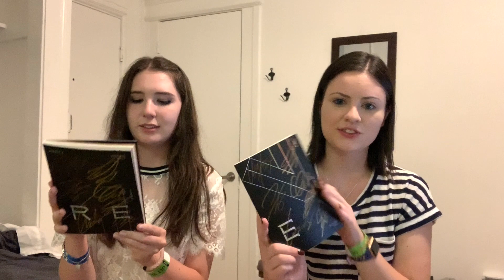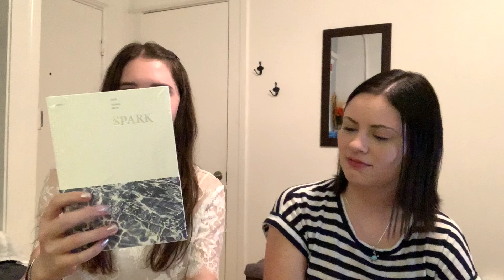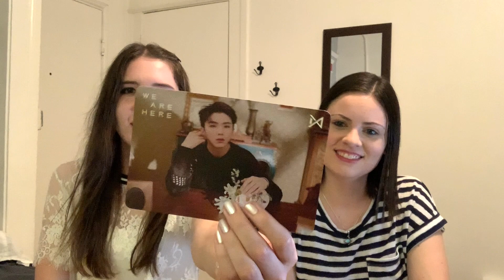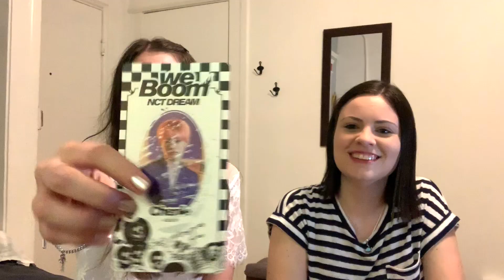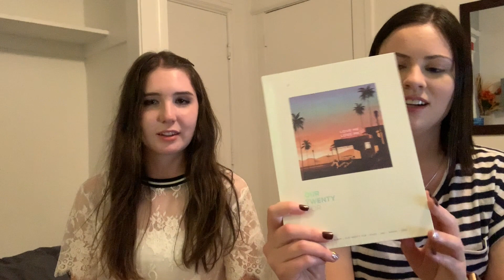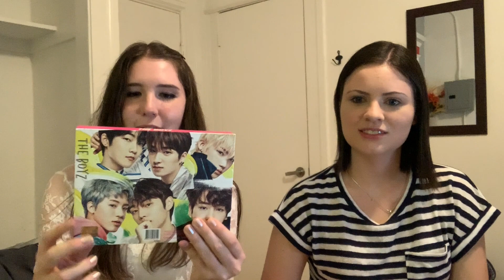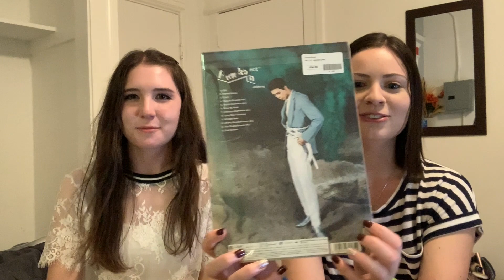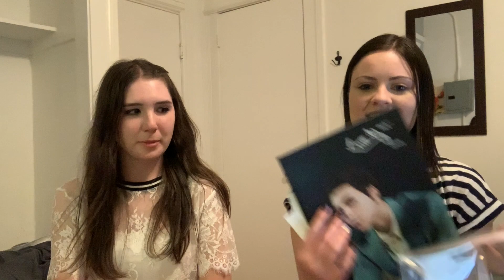😅📦An Excessive Late Night LA Kpop Haul (ft Shawolzenl!!)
~✩♡Open Me!!♡✩~
Katie and I are officially not allowed to shop for albums together we just encourage each other to buy TOO much stuff omg.
Sorry the footage is so blurry btw 😭

💿 Upcoming Unboxings: 💿
📦 = Shipped

♡ NCT 127 We Are Superhuman (LE Version - Johnny)
♡ IZ*ONE Beunos Aires [Eunbi Version] 📦
♡ BUYEE HAUL
♡ Zelo Distance [Normal Edition] 📦
♡Super Junior Super Show 7 DVD 📦
♡ GWSN The Park In The Night Pt 3 📦
♡ VAV Give Me More 📦
♡ Rocket Punch - Pink Punch 📦
♡ LA Haul
♡ X1 - Soaring : Quantum Leap (Soaring + Quantum Leap Ver)
♡ Hayoung Oh Hayoung

💿 Ordering: 💿
♡ X1 Debut
♡ Oh Hayoung Solo Debut
♡ Jinwoo Solo
♡ Up10tion Comeback
♡ Seventeen Comeback